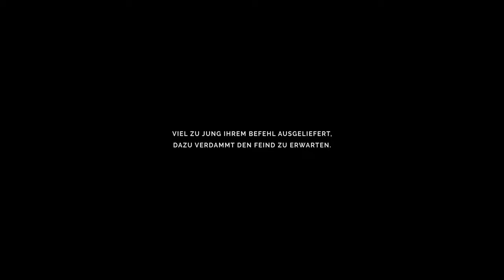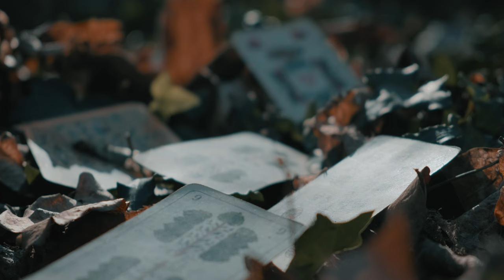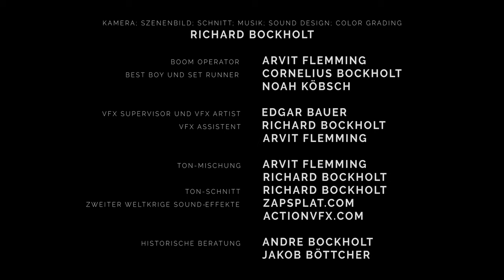KAMERADEN - Ein Kurzfilm basierend auf wahren Begebenheiten | RB Picture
KAMERADEN:
Im April 1945 werden zwei Rekruten der Deutschen Wehrmacht ausersannt, um an einem nahgelegenen Grenzposten der Festungsstadt Bautzen wache zu halten. Doch dort sind sie hilflos dem Beschuss einiger Alliierter ausgeliefert, was den Protagonisten mit der Frage konfrontiert, wie persönlich die Gewalt des Feindes tatsächlich gegen sein eigenes Leben ist.

Ein Film von RICHARD BOCKHOLT mit PAUL HEUSCHKEL, JAKOB BÖTTCHER und NOAH KÖBSCH in den Hauptrollen.